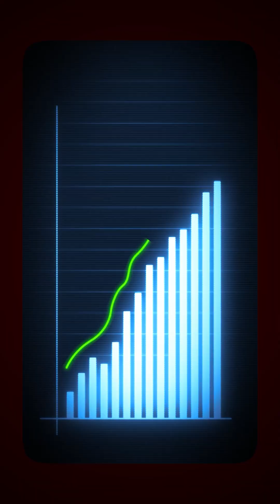Why Big Companies Are Leaving the Cloud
Did you know Dropbox — once one of the biggest users of Amazon Web Services (AWS S3) — moved 90% of its data off the public cloud?
Yes, the same company that helped define modern cloud storage realized that scaling isn’t the same as optimizing.
When Dropbox started, using AWS was the perfect choice — it gave flexibility, instant scalability, and zero upfront cost. But as workloads stabilized, cloud bills became unsustainable. So, Dropbox made a bold decision: it built its own custom data centers in California, Virginia, and Texas.
That shift saved them an estimated $75 million in just two years, proving that sometimes, bringing data back on-premise — also known as cloud repatriation — makes more business sense.
And Dropbox isn’t alone.
🏢 GEICO, the insurance giant, reportedly spent over $300 million annually on cloud storage and began migrating workloads back to on-prem infrastructure for better cost control.
💻 37signals, the creators of Basecamp and HEY, moved off AWS to colocation centers — saving around $2 million per year while maintaining performance and reliability.
These stories reveal an emerging reality:
• For startups, cloud helps you scale fast.
• For mature workloads, owning infrastructure can cut costs, boost control, and ensure long-term stability.
This trend — known as cloud repatriation or hybrid cloud strategy — is reshaping how tech companies manage data. It’s not about abandoning the cloud; it’s about using the right mix of cloud, on-prem, and multi-cloud setups for performance and cost balance.